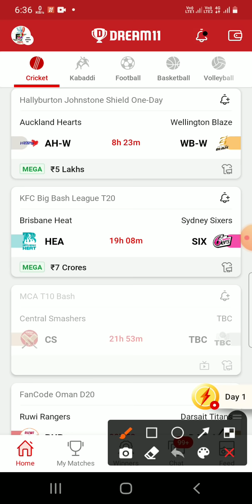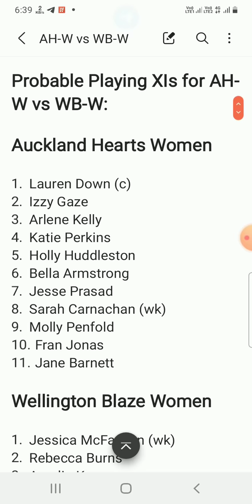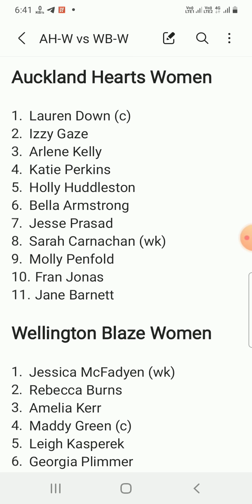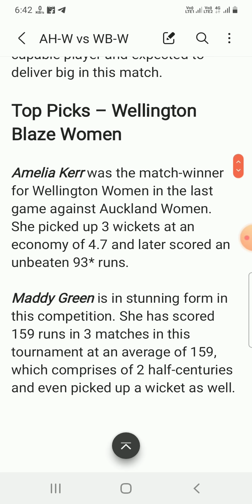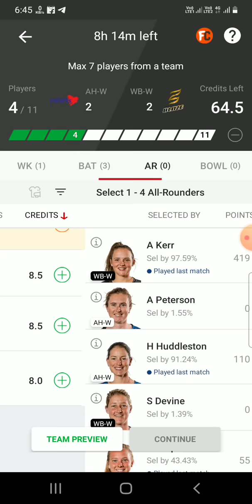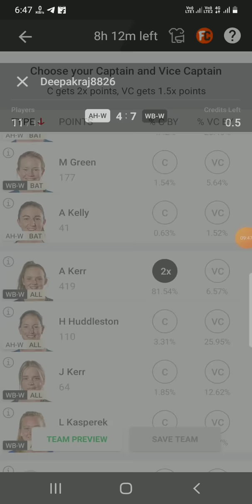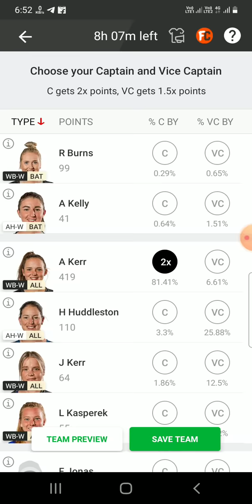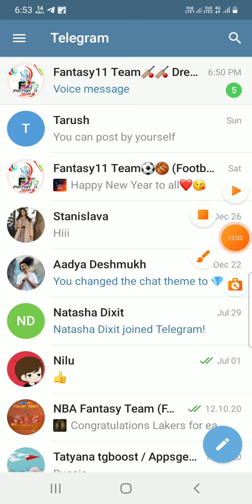AH-W vs WB-W Dream11 Team|| ahw vs wbw dream11 prediction, stats, gl team, live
Auckland Hearts Women vs Wellington Blaze Women Hallyburton Johnston Shield One Day 19th Match dream11 prediction

Auckland Hearts vs Auckland Hearts Women Women dream11 prediction
ah-w vs wb-w
ah w vs wb w dream11
ahw vs wbw live dream11 prediction
ahw vs wbw playing11
auckland women vs wellington blaze women dream11 prediction
Auckland Hearts women players stats
Auckland Hearts vs Auckland Hearts Women Live Streaming